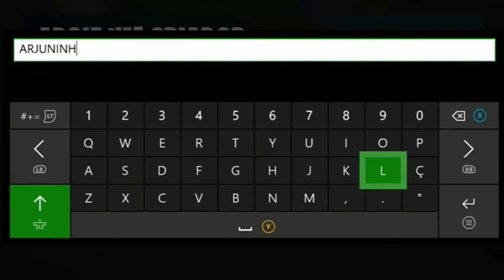Desafios Fortnite Semana 9 Temporada 6 Como Completar Todos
Como Completar Todos Desafios da Semana 9 Temporada 6 Fortnite

Tarefa Lendária
[5:00] - Pescar (50, 100, 150, 200, 250)
Tarefas Épicas
[0:31] - Obtenha informações sobre a vida selvagem com Guarda Moita, Tarana, Rex,Cocô ou Sargento Grelhado
[2:21] - Cace um Javali
[2:42] - Passe 7 segundos a 7 metros ou menos de uma galinha em fuga
[3:12] - Ganhe vida na tempestade
[3:49] - Use uma Granada de Onda de Choque em você mesmo dentro da Tempestade
[4:12] - Sobreviva a fases da Tempestade
[4:37] - Construa dentro da Tempestade

Código de Apoiador: ARJUNINHO
Em conexão com o programa Apoie-um-Criador da Epic Games, eu poderei receber uma comissão por determinadas compras no jogo.